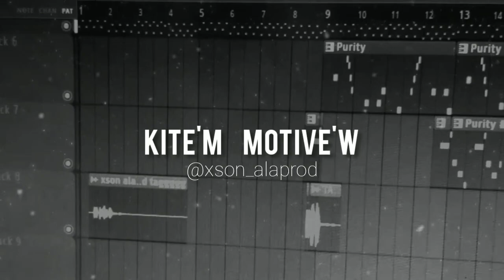"KITE'M MOTIVE'W" | DRILL HT BEAT | INSTRUMENTAL| TYPES BEAT HT🇭🇹 | prod by X-son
By X-son Ban'm On Bit Ala prod 🎵

crédit :
sample by @BakyPopileOfficial
album : rap ap rete rap
titre : KITE'M MOTIVE'W

- NB: Pèsòn pagen dwa Itilize "beat" sa san otorizasyon'm 🙏

- si'w tap renmen itilize beat sa jus kontak nou sou IG ou WhatsApp ect...👇

--Thanks